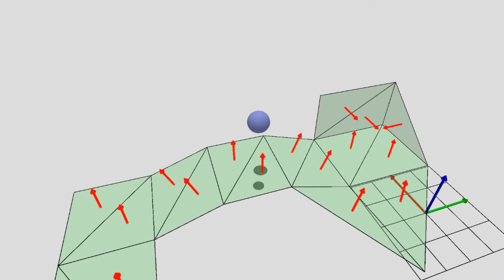3D Platformer in p5js